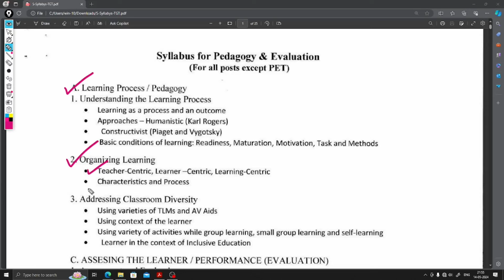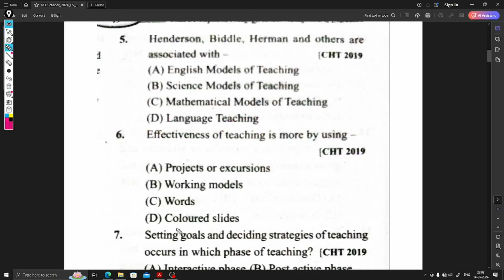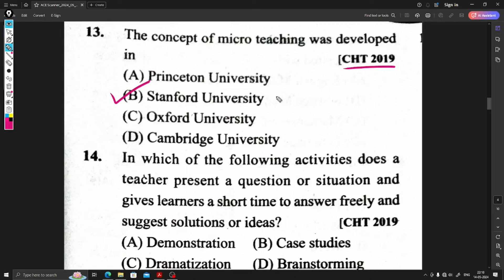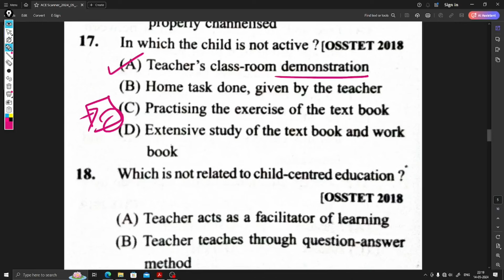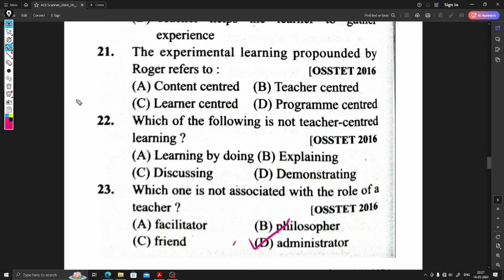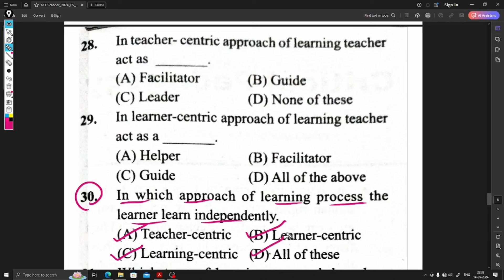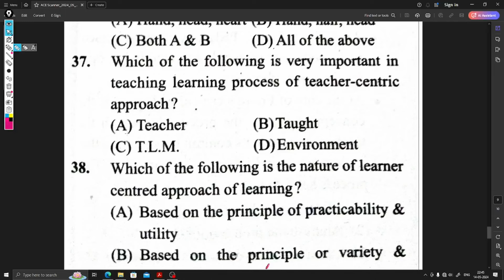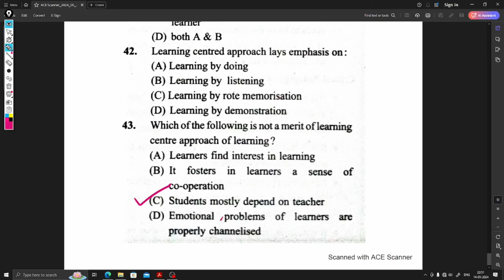SSB TGT 2024- PEDAGOGY AND EVALUATION-ORGANIZING THE LEARNING-CHT AND RHT PYQ 2019-2021-2022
ssb tgtSsb tgt pedagogy and evaluationssb tgt classesssb tgt pedagogy mcqssb tgt post odishassb tgt previous year question paperssb tgt previous years questionsssb tgt syllabus